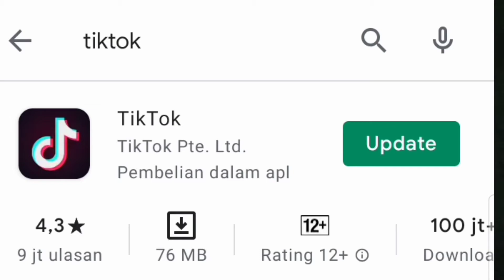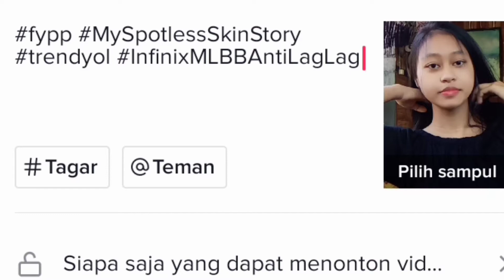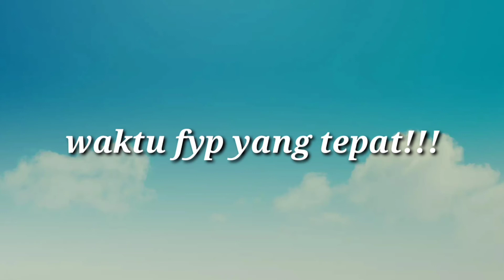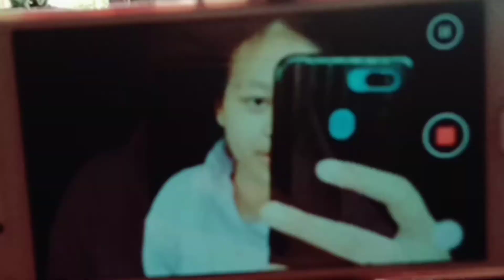Cara masuk fyp tiktok cepat dan mudah untuk pemula||gek trisna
Hallo guys aku ada tips nih buat kalian yang pingin masuk fyp tiktok untuk(pemula)